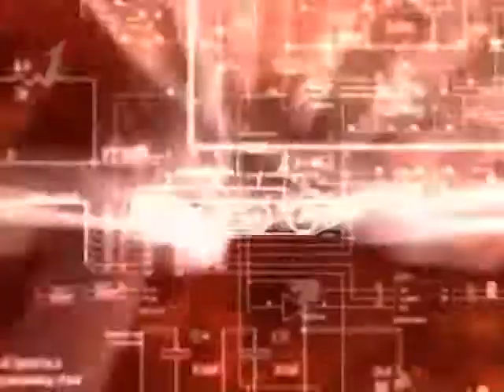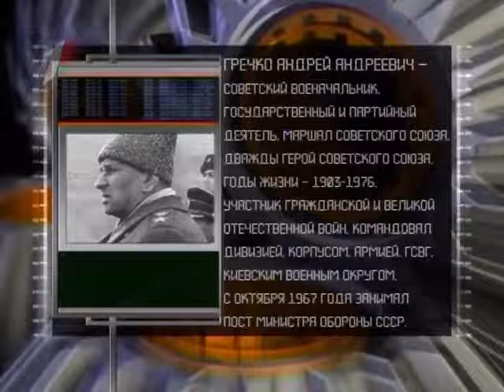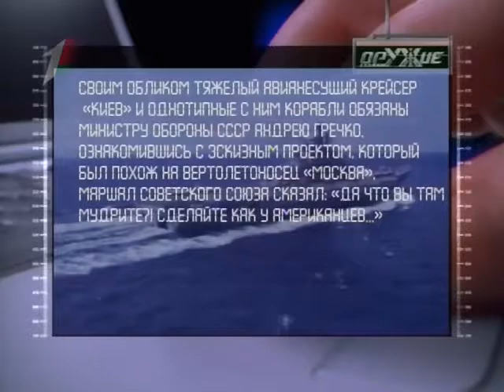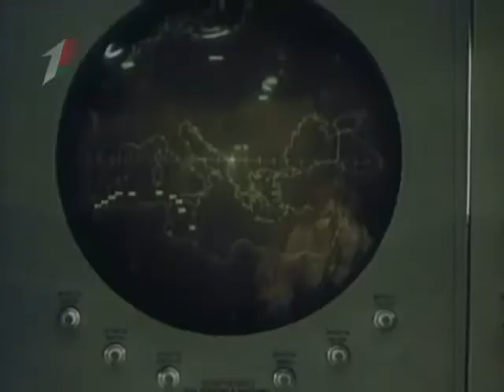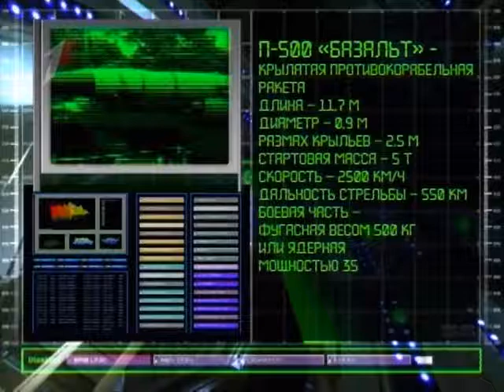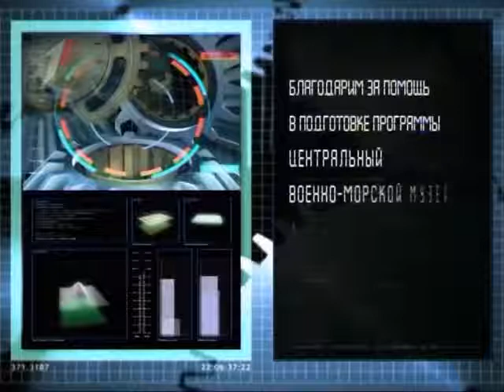130 Оружие 20 века Советские авианесущие корабли- 2